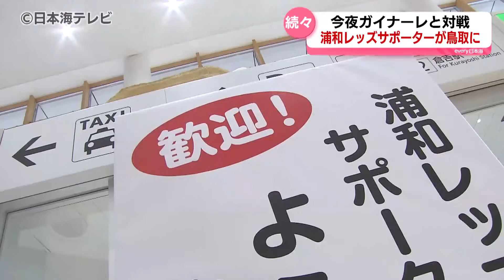【空港で歓迎ムード！】浦和レッズサポーターが鳥取入り ガイナーレ鳥取とルヴァンカップで激突！ 鳥取県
4月24日午後7時半から鳥取県鳥取市で行われるサッカー・YBCルヴァンカップのJ3・ガイナーレ鳥取対J1・浦和レッズ。Jリーグ屈指の熱狂的な応援で有名な浦和サポーターが鳥取入りしました。

24日午後7時半にキックオフされるYBCルヴァンカップのため、鳥取入りしたガイナーレ鳥取の対戦相手、浦和レッズのサポーター。空港の到着口では鳥取県の職員が浦和サポーターを歓迎しました。

鳥取県輝く鳥取創造本部　河本菜央美 係長
「浦和レッズのサポーターの皆さまがたくさん来られるということで、鳥取県を少しでも楽しんでいただきたいと思いまして、おもてなしさせていただきました」

これまでルヴァンカップは、J1クラブのみの参加でしたが、リーグ全体の価値向上を目指し、今大会から新しい方式となり、J3までの全てのクラブが参戦。試合会場は、下位リーグのクラブのホームで行なわれるということで、今回、浦和レッズが鳥取にやってくることになりました。

浦和サポーター(サポーター歴30年以上)
Q.地方にも遠征しますか？
「ほぼ行ってますね。僕は対戦カードが発表された段階で航空券を取ったんですけど、そのあとみんな『航空券が取れない』と言っていたのでびっくりしました」

浦和サポーター(サポーター歴約20年)
Q.鳥取に来たのは？
「初めてです。一応、鳥取砂丘には明日行きたいと思っているので、天気が良くなればいいなと。浦和レッズサポーターなので浦和レッズの完全勝利で」

初めて鳥取市のホームにJ1クラブを迎えるガイナーレ鳥取。ルヴァンカップ1stラウンド、ガイナーレ鳥取対浦和レッズの試合は、鳥取市のAxisバードスタジアムで24日午後7時半にキックオフです。